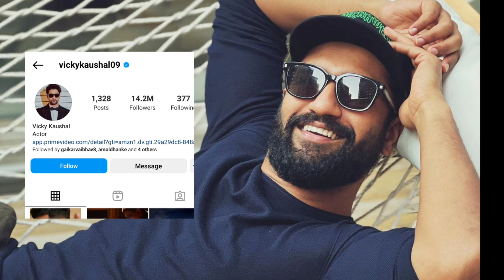Vicky Kaushal and Katrina Kaif Income, Lifestyle, Networth, House || Who is more rich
Read about copyright before taking any Action

About Celebrities does not own the rights to these   video/image clips use in this video.